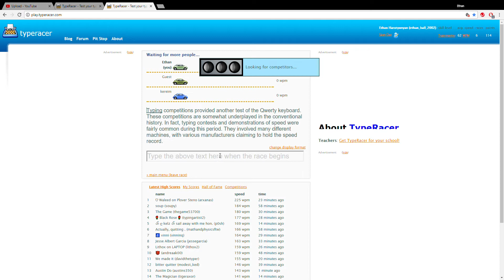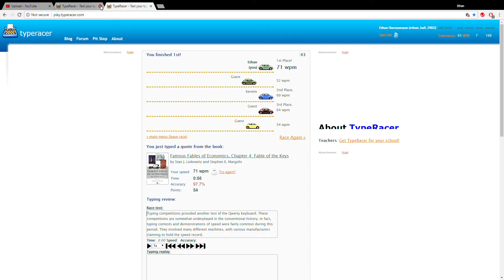Typing intensity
I must be good at these. :P